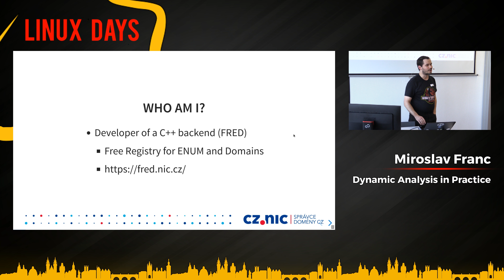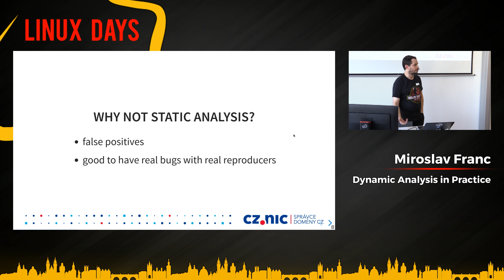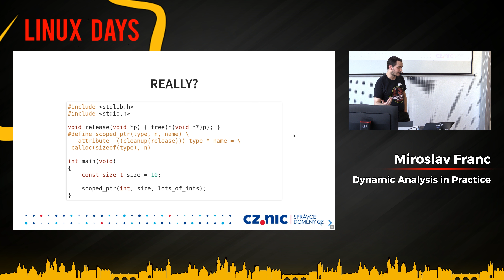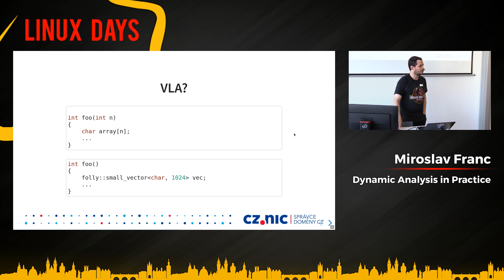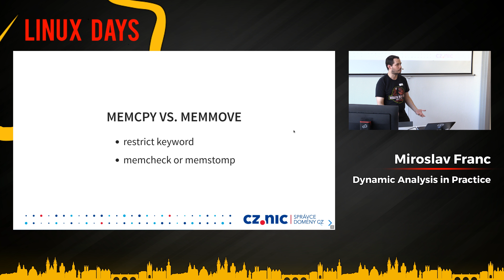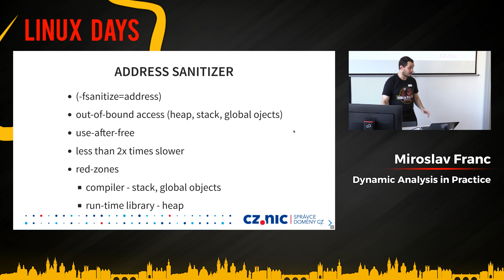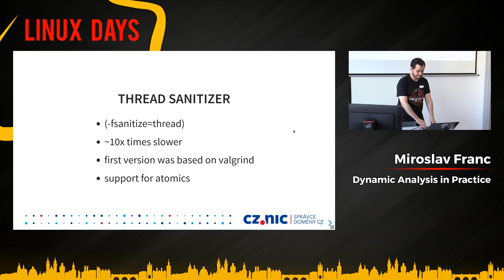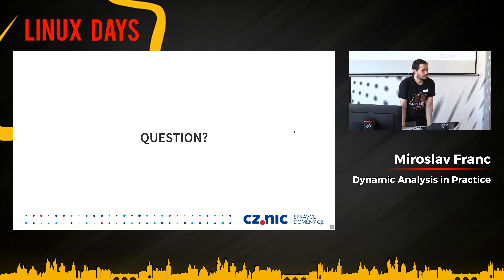LinuxDays 2018 - Dynamic Analysis in Practice - Miroslav Franc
Dynamic vs. Static Analysis. A bit of History of the dynamic analysis. C vs. C++ approach of doing things and mixing the two languages. Valgrind vs. Sanitizers. What are the advantages and/or disadvantages of using one tool over the other? Types of bugs you can catch along with some related C and C++ patterns and antipatterns.